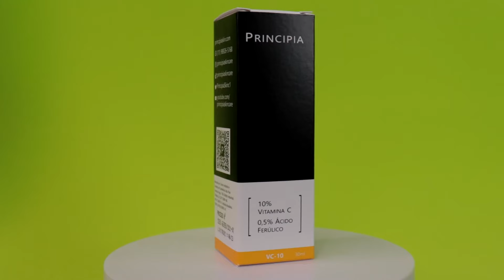VITAMINA C PRINCIPIA RESENHA COMPLETA VC-10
Tudo sobre o sérum 10% vitamina C da Principia com 0,5% de ácido ferúlico.
Cupom: SABER para 10% em 3 ou mais produtos